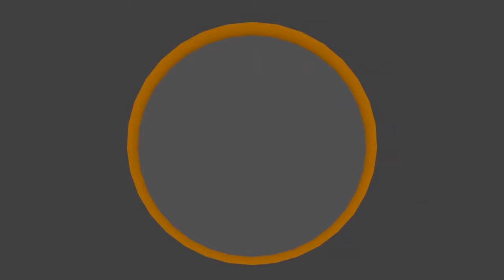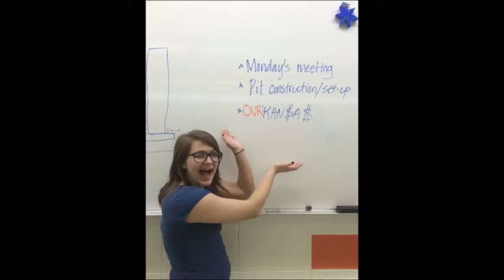2015 Chairman's Video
Huskie Robotics, FIRST Team 3061, 2015 Chairman's Video